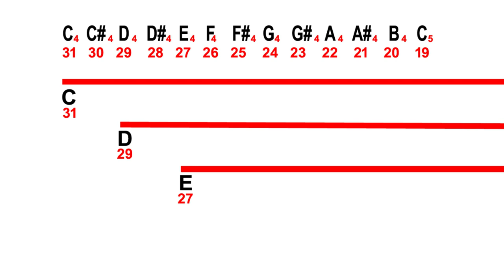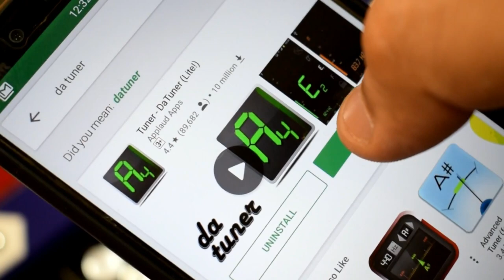बैंजो ट्यून करने का सबसे आसान तरीका | HOW TO TUNE BANJO (BULBUL TARANG)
Entry level keyboards.

1) Casio SA-46 32 Mini Keys Musical Keyboard
2) Casio SA-47 32 keys keyboard
3) Casio SA-77 44 mini keys keyboard
4) CASIO SA-78 44 keys keyboard
5) CASIO SA-78 44 keys keyboard with bag
6) CASIO MA-150 49 keys keyboard
7) Casio CTK-1550 61 Keys Standard Keyboard
8) Casio CTK-3500 61-Keys Portable Keyboard
9) Yamaha PSRF51 61-Keys Portable Keyboard
10) Yamaha PSR-E263 61-Key Portable Keyboard with adaptor
11) Kadence KAD-KSTD Keyboard Stand
12) Kadence KAD-KSTD Keyboard Stand with dual

Full size 61 keys basic keyboards

1) CASIO CTk-860in 61keys
2) Yamaha PSR-E-363 61-Key Touch Sensitive Portable Keyboard
3) Yamaha PSRI455 Digital Keyboard
4) Roland EX-20 Arranger Keyboard
5) Casio CTK-7300INK2 61-Key Indian Keyboard
6) Yamaha PSR E453 61-Key Portable Keyboard
7) Kadence KAD-KSTD Keyboard Stand
8) Kadence KAD-KSTD Keyboard Stand with dual

Professional Stage Level Keyboards

1) Roland E09IN Indian Edition Interactive Keyboard Arranger
2) Roland XPS-10Expandable Synthesizer Pro Keyboard
3) Roland XPS-30Expandable Synthesizer Pro Keyboard
4) Korg KROSS2 61-Key Synthesizer Workstation
5) Korg PA-300 Professional Arranger Keyboard
6) Korg PA-600 Professional Keyboard

Melodica

1) Swan 37 Key Melodica with Case
2) Generic 37 Key Melodica
3) Swan 32 Key Melodica
4) Hohner C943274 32 keys Melodica
5) Mustang 37 Key Melodica & Hard Shell Case